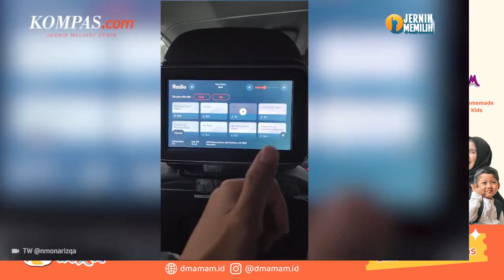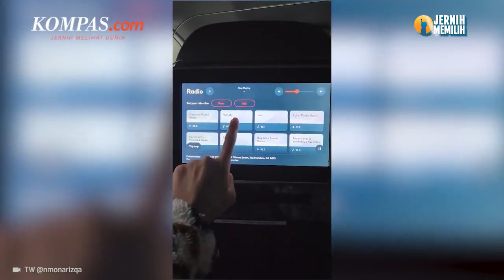Naik Taksi Tanpa Sopir di AS: Senang sekaligus Tidak Menyangka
D'MAMAM Pelopor Nugget Sehat Untuk Sikecil

Video tersebut diunggah oleh akun Twitter @nmonarizqa pada Jumat (26/5/2023).

Melalui sejumlah potongan video singkat, pengunggah membagikan momen ketika taksi yang ditumpanginya berbelok di perempatan.

Terlihat, kendali setir berputar dengan sendirinya. Taksi dengan teknologi canggih itu juga dilengkapi dengan fasilitas pemutar musik hingga layanan emergency.

Penulis: Alinda Hardiantoro
Penulis Naskah: Anneke Sherina Ramadhani
Narator: Anneke Sherina Ramadhani
Video Editor: Adimas Afif Nurgoho
Produser: Mochamad Sadheli

Musik oleh: Dizzy-Joakim Karud Vlog